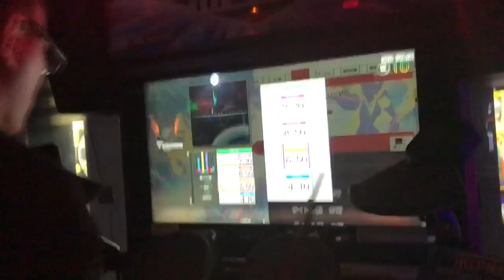Gitadora Tri-Boost Drummania:Xenon ADV